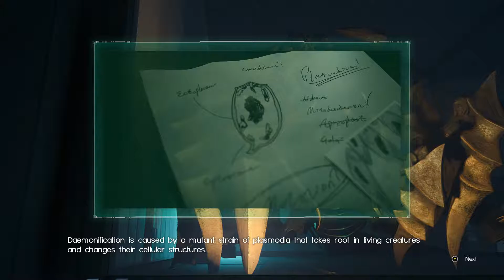THE WORLD OF EOS - Final Fantasy 15 Episode Ardyn [P2]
Welcome back to the world of Final Fantasy XV for the final time. Episode Ardyn shows us the story of Ardyn Izuna, the brother of Somnus Lucis Caelum, the first King of Lucis.

I thought it was interesting, anyway.